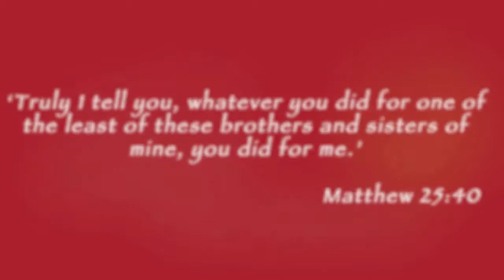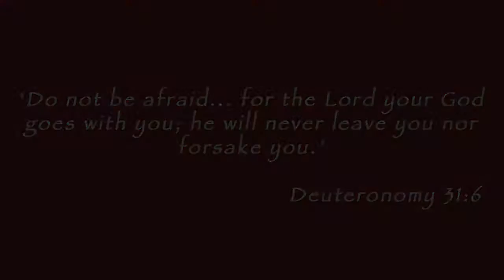Village Thompson Team 394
Tribute to the great work of our Thompson Village Team